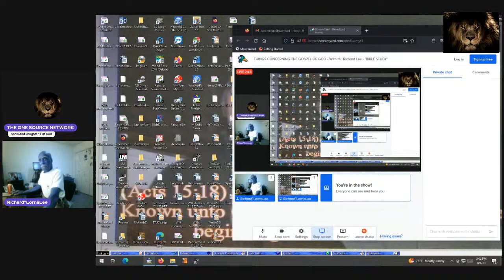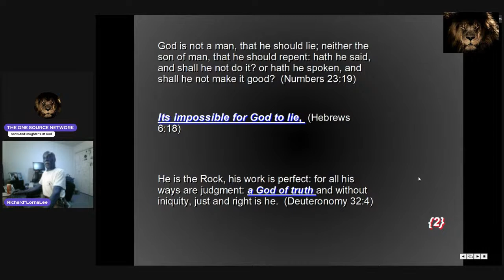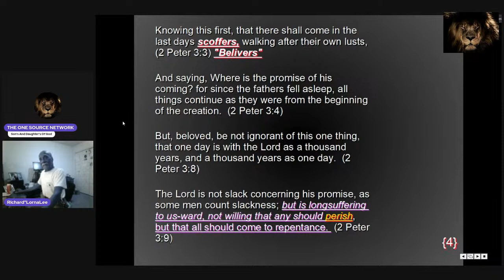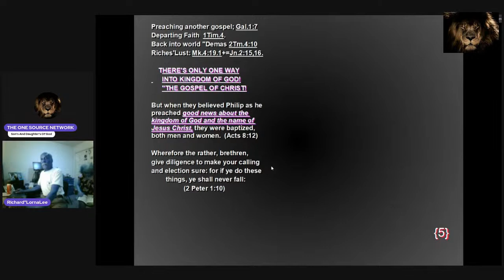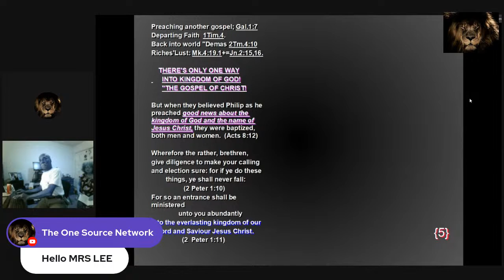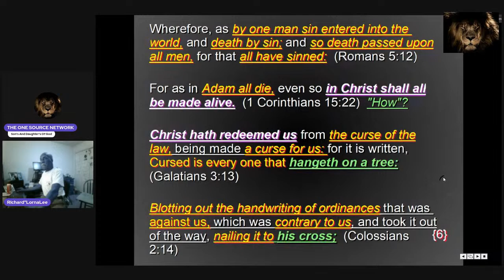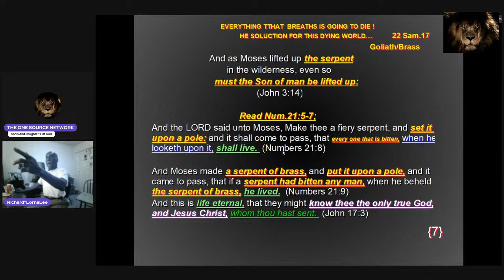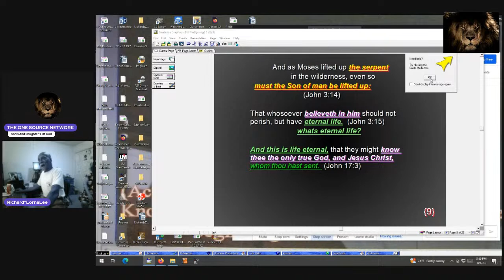THINGS CONCERNING THE GOSPEL OF GOD - With Mr. Richard Lee - "BIBLE STUDY"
THE ONE SOURCE NETWORK - August 1, 2023
6:00 P.M. EST

Image By Graphic Designer:  Christopher Charilaou